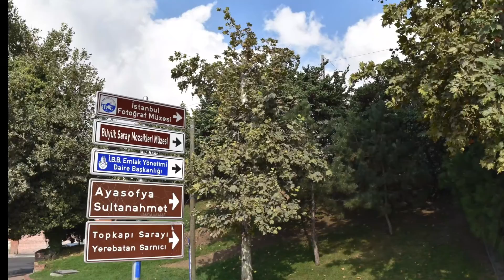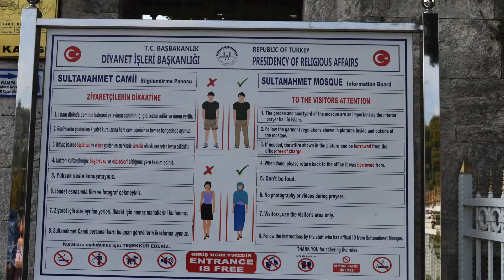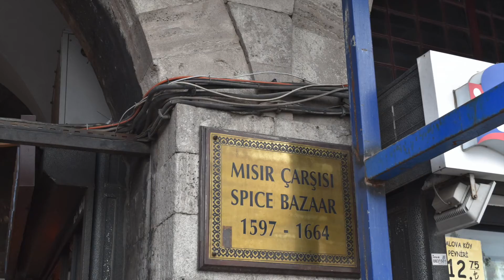Dia #6 NCL Spirit Visiting Istambul, Turkey